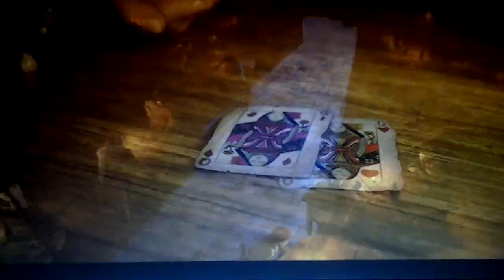De Gelaarsde Kat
Ge wilt de kat echt niet kwaad maken.